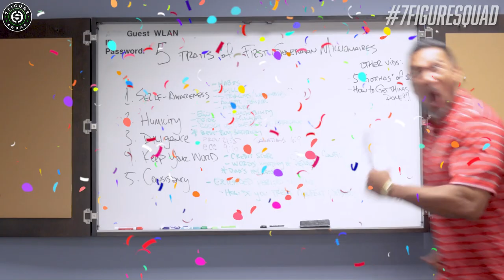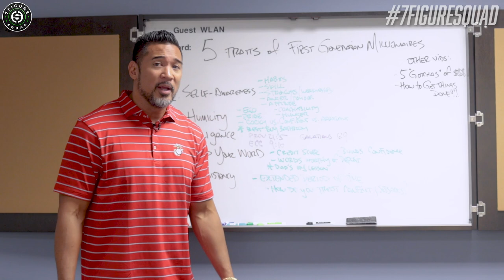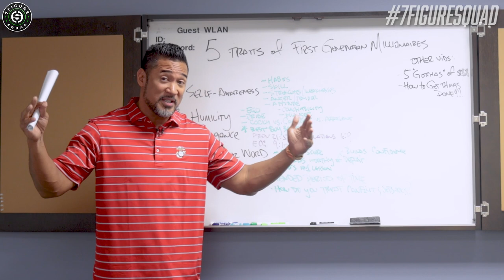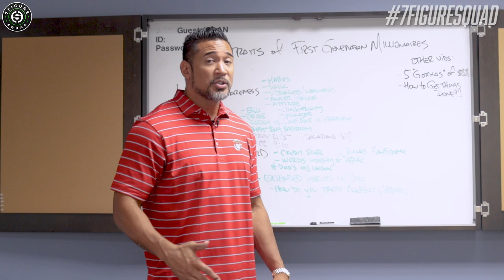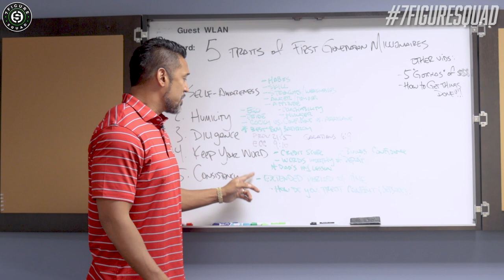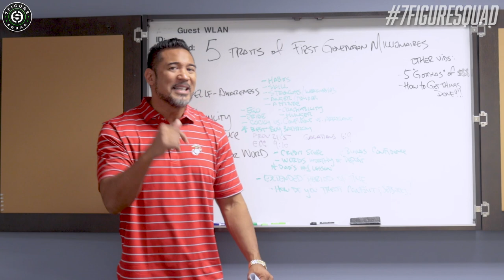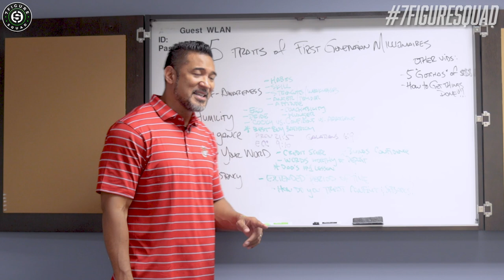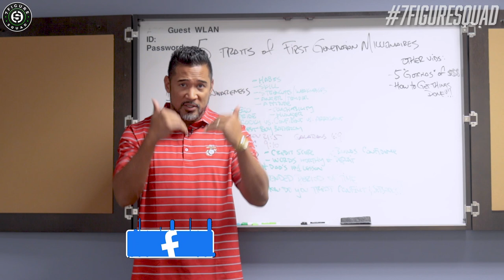5 TRAITS OF A FIRST GENERATION MILLIONAIRE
Whats make millionaires different? In this episode I break down the 5 traits of every first generation millionaire.